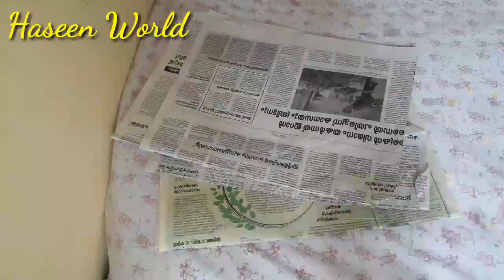Clock Bottle Art/ using news peper/Antiq Bottle Art/best out of waste craft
Hii my dear friendsss...I'm Haseena here,today I will show you
 clock Bottle Art

*Hope you loved watching our DIY best out of waste metirials craft tutorial.
*please leave your feedback in the comments section below